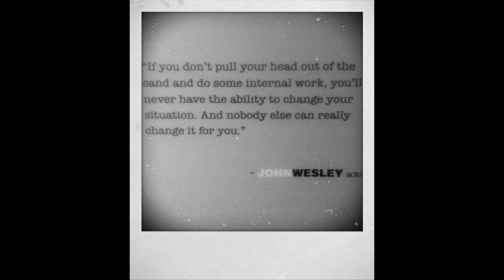THE ART OF NONSENSE | Made in Milo Vlog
Hey!  I vlog about life, my thoughts, and just try to piece the randomness of it all together.